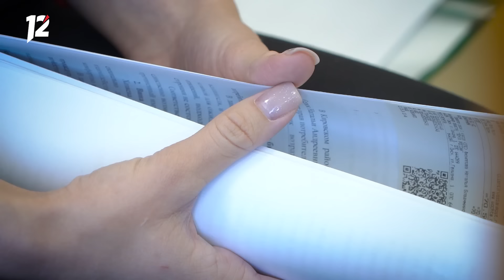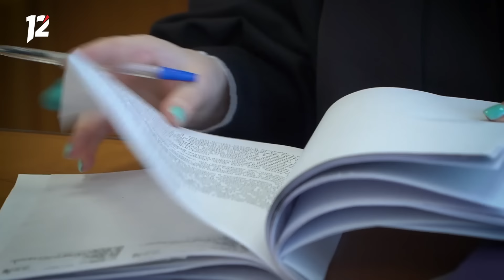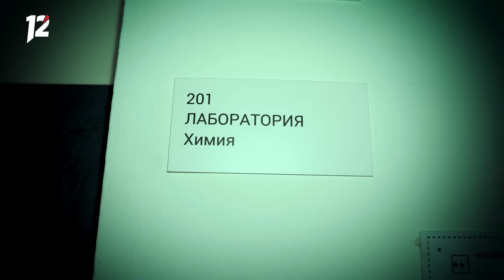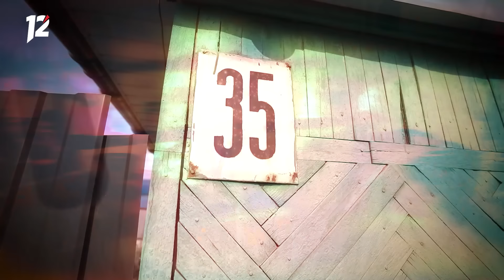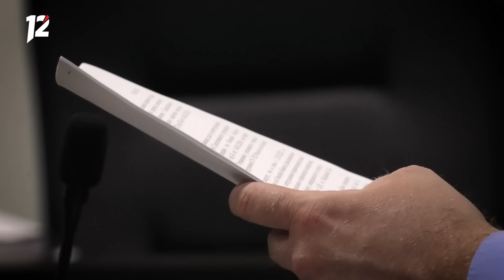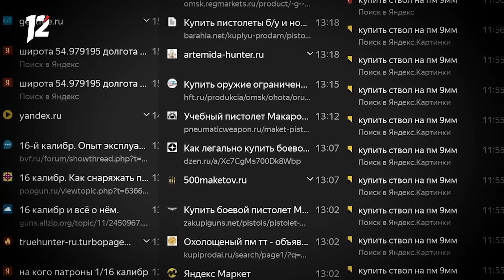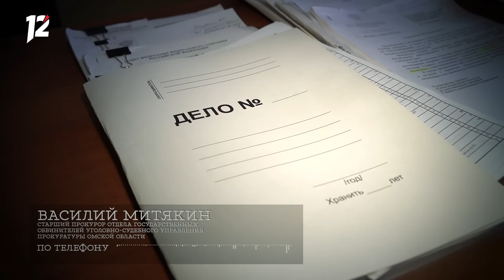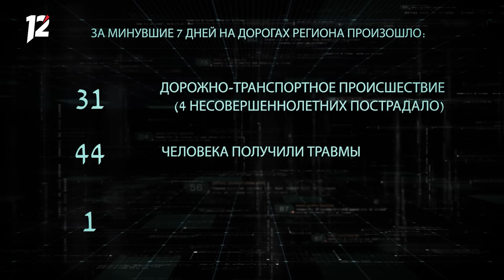«Основано на реальных событиях. Омск» Не в том месте, не в то время (31.05.24)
— Скандал в популярном груминг-салоне: питомец погиб в очереди на процедуру! Теперь стилисты и хозяйка выясняют отношения в суде;

— Ночной пожар унёс жизни двух детей. На ком лежит ответственность за трагедию, и что грозит родителям?

— Предполагаемые убийцы – фигуранты двух самых громких уголовных дел региона последнего времени – доказывают Фемиде некомпетентность омских силовиков. Какие у обвиняемых аргументы?

В выпуске могут присутствовать архивные съёмки, а также видео сторонних источников, используемых в качестве реконструкции.